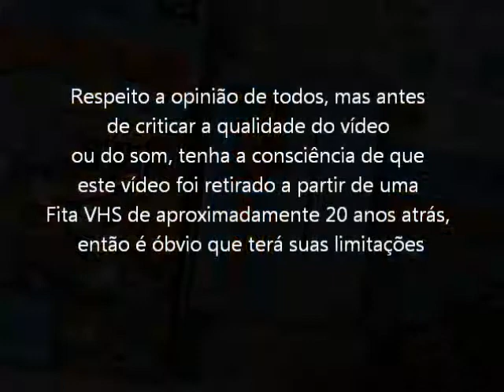Super Donkey Kong 2 (Super NES - VHS Rip) Ultimo Chefe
Gameplay com o Ultimo Chefe do jogo Super Donkey Kong 2 para o Super Nintendo. Vídeo retirado a partir de um VHS